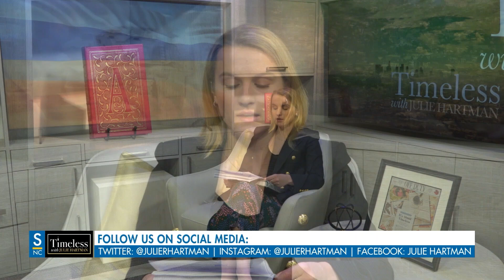American Exceptionalism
Julie considers four reasons why the United States is exceptional. Topics include: Viktor Orban's Hungary stands with China and Russia, not the US; Putin suspends nuclear arms treaty as US-Russia tensions build amid Ukraine war anniversary; Prince Harry And Meghan Markle respond to rumors they're suing South Park over parody episode; Chinese Economic Engagement in Africa – Implications for U.S Policy